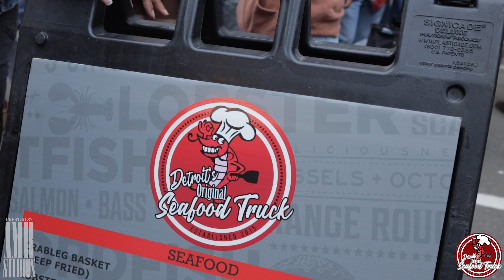Detroit Original Seafood Truck Commercial Canon EOS R